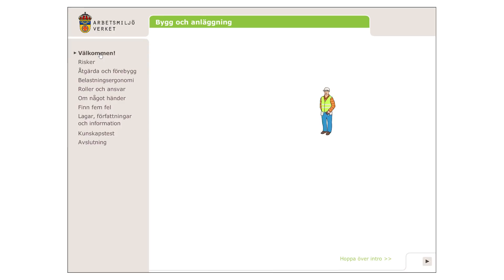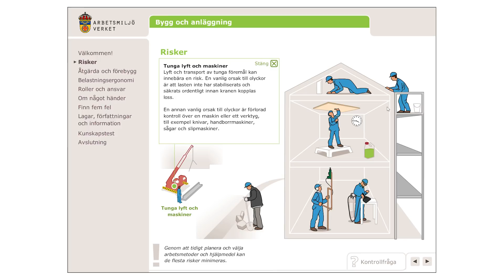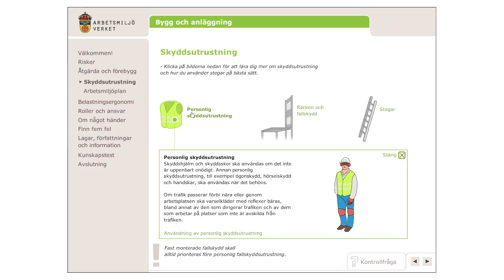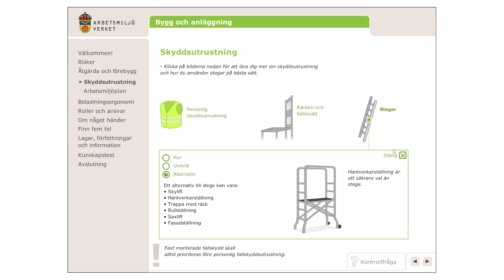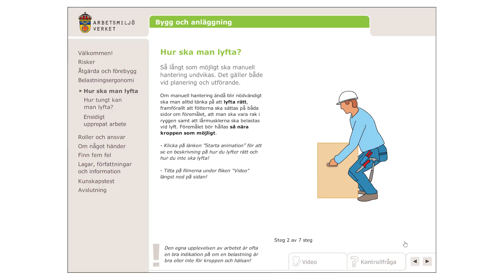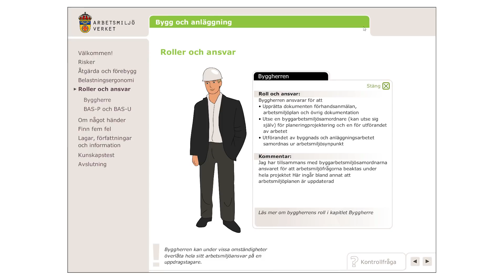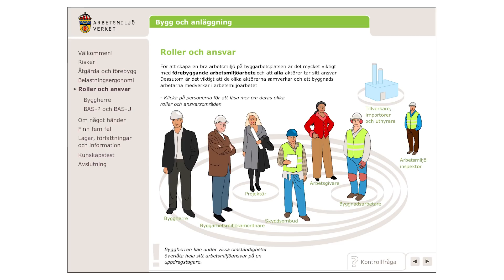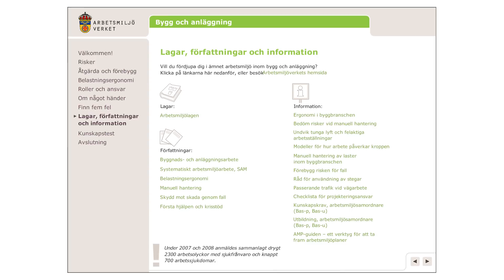Bygg- och anläggningsarbete - En utbildning från Arbetsmilöjöverket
En bra arbetsmiljö lönar sig för alla: anställda, arbetsgivare, byggherrarna och samhället i stort. Den här utbildningen ger en överblick över vilka regler som gäller. Den berättar också om vem som ansvarar för vad. Utbildningen togs fram 2010 och byggdes i Flash men är nu avfilmad med berättarröst för att höja tillgängligheten.